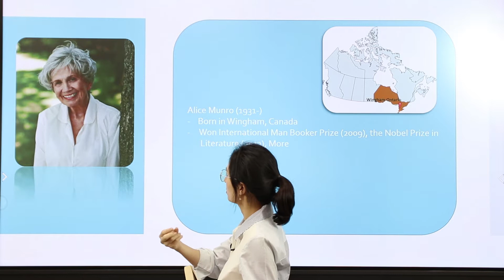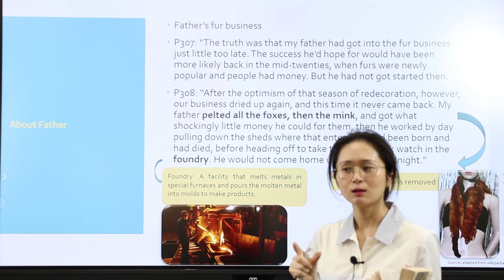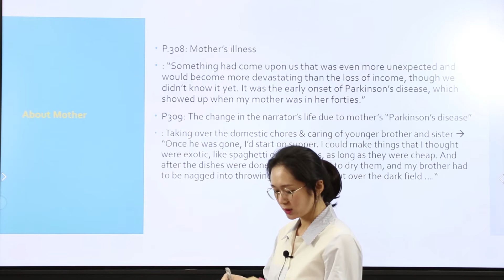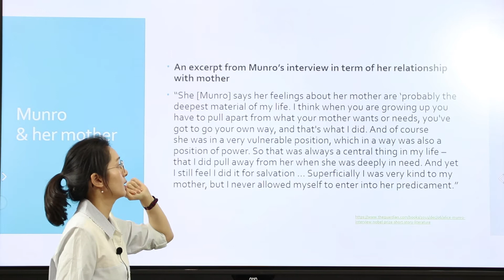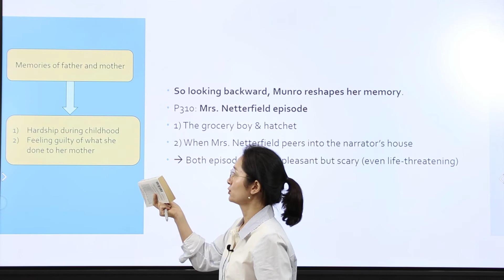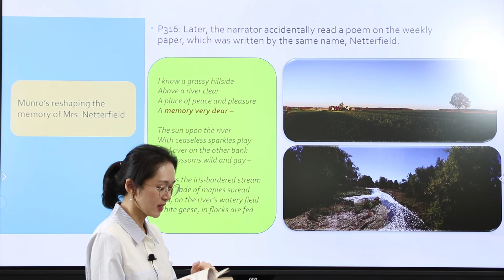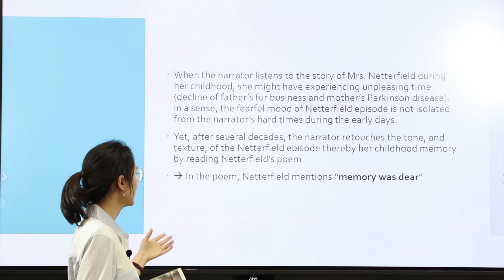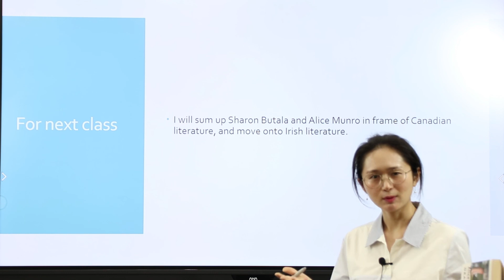Alice Munro's "Dear Life" / 전남대학교 인문대학 전공 강의 '현대영어권문화'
강의명 : 현대영어권문화
부제 : Alice Munro's "Dear Life"
강의자 : 김혜라 교수
주관 : 전남대학교 인문대학 인문융합창업팀 '작품하나'